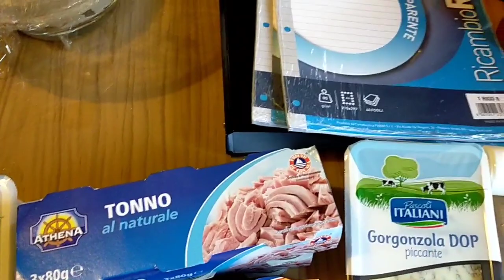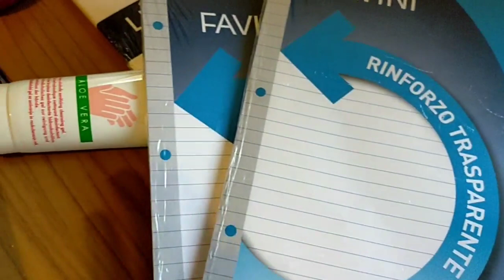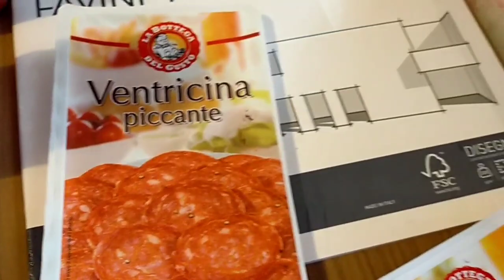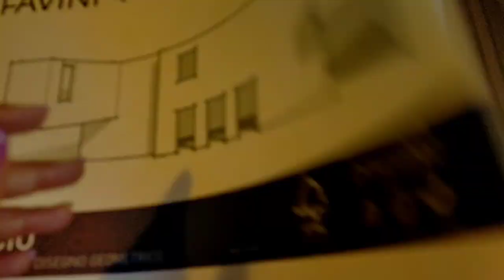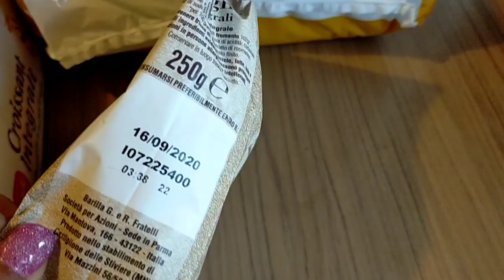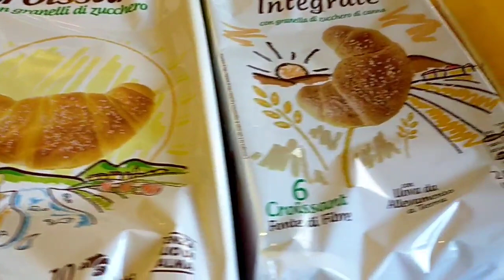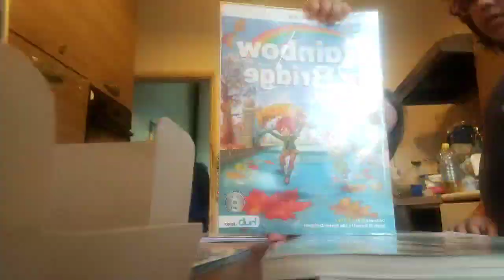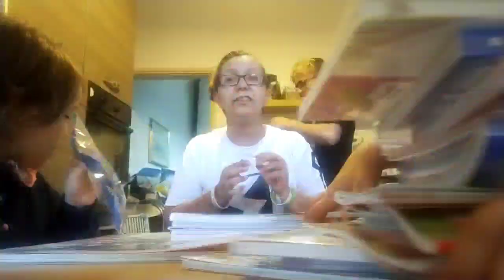📚PRIMO GIORNO DI SCUOLA 2020 📚 SI RICOMINCIA ❤️😱 Vlog #54